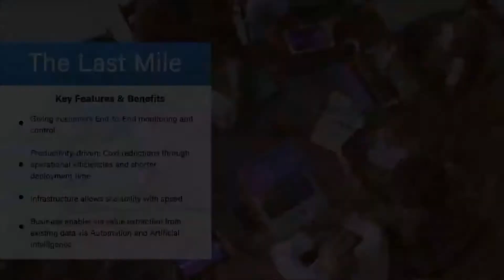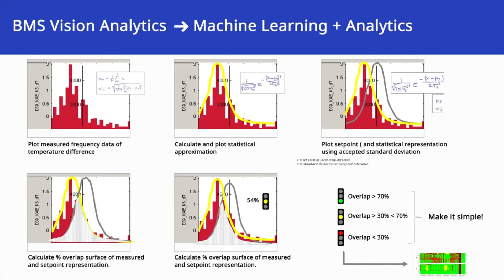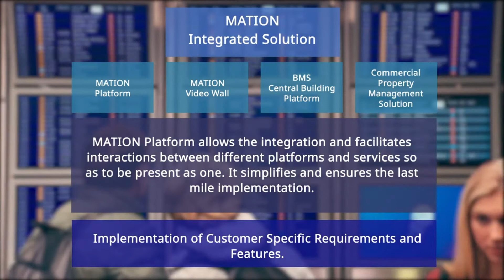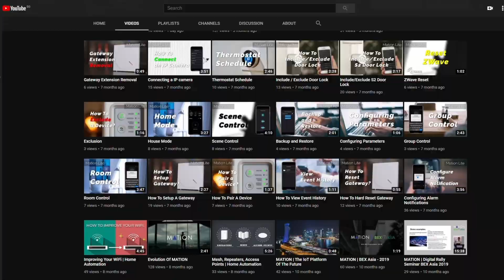MATION Unified Architecture Platform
This is a video explaining what MATION is and what it can provide with its unified architecture platform.